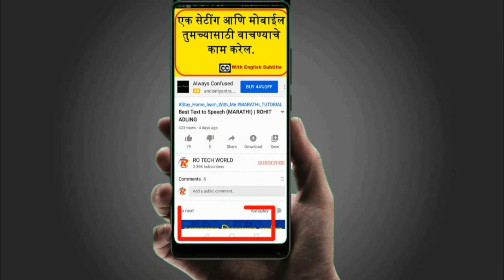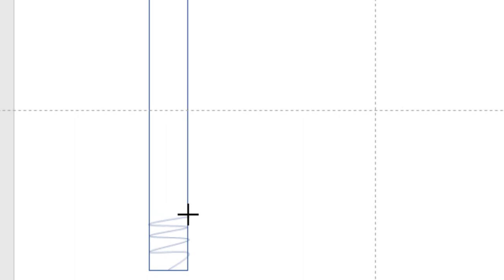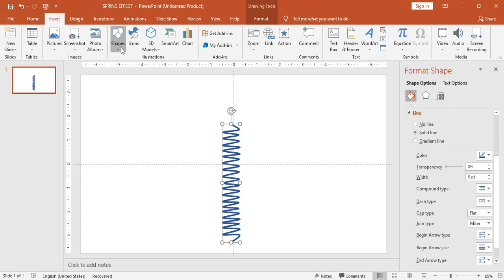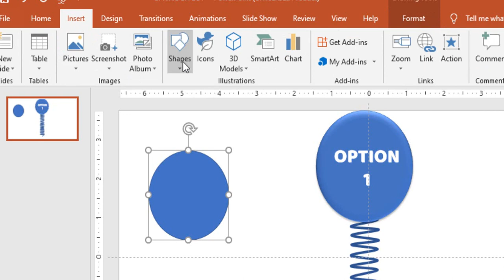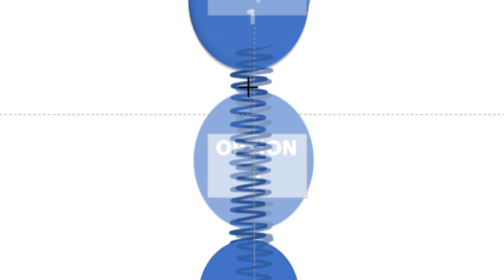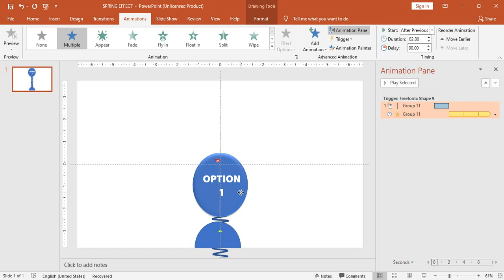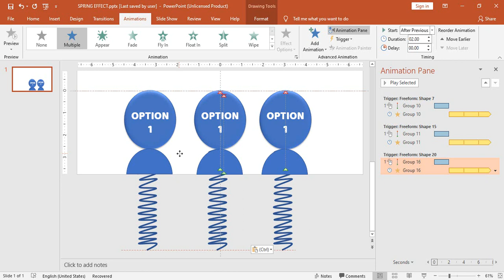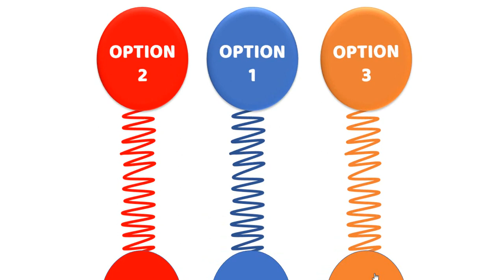POWER POINT SPRING EFFECT (MARATHI)| ROHIT ADLING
तुम्हाला व्हीडीओ आवडला आसेल तर व्हीडीओ लईक करा आणि इतरांशी शेअर करा. आणि आम्हाला खाली कमेन्ट बॉक्स मध्ये व्हीडीओ कसा वाटला ते सांगा

प्रा.रोहित आदलिंग
मो.नं.8888815699
How_to_Create Animated Sliding bar
Professional designs
PowerPoint infographics
Popular slides